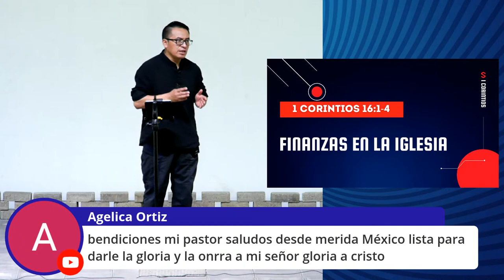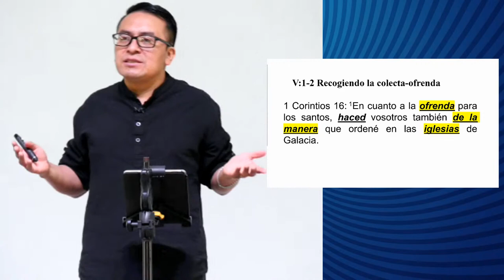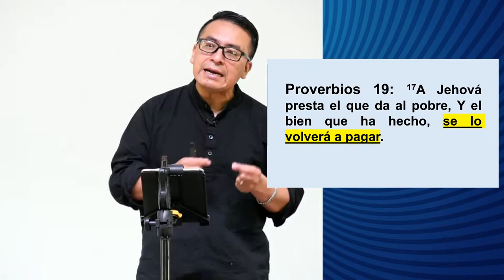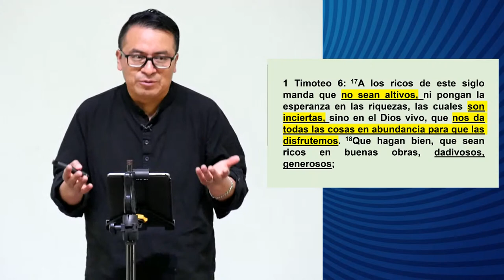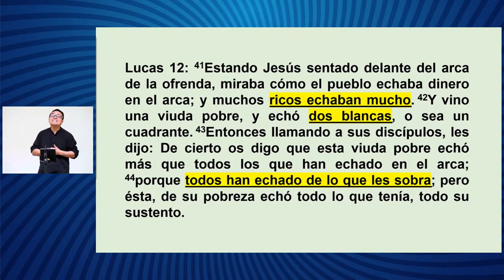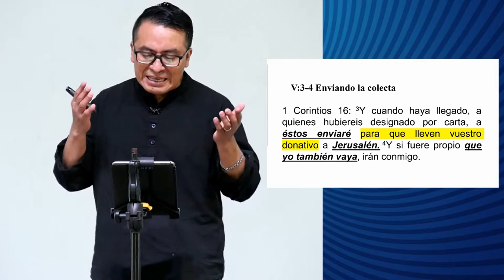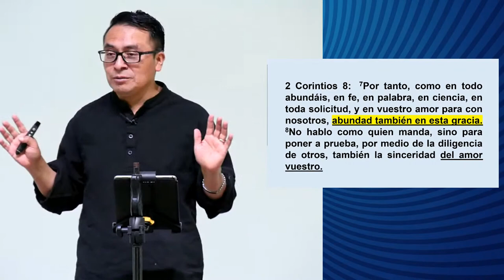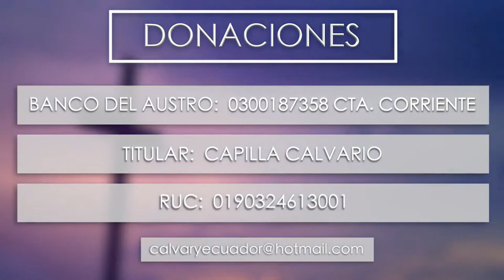FINANZAS EN LA IGLESIA (033 1 CORINTIOS 16:1-4)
EL NUEVO EVANGELIO DE LA AVARICIA

Al final de los años 70′s se consolidó en los Estados Unidos un movimiento de carácter internacional conocido como Movimiento de la Prosperidad o también como Movimiento de la Fe, Palabra de Fe, “Confiésalo y Recíbelo” o Evangelio de Riquezas y Éxito. Todos estos nombres se refieren a lo mismo. manipular a la gente financiera mente.
Hicieron negocio del evangelio y lo siguen haciendo usando a Dios como producto de mercadeo.
¿Por qué la gente cayó en este mover y sigue cayendo?
a Avaricia.
b Problemas económicos.
c Ociosidad.
Cuando se da a Dios, no se da por ni por la bendición de dar, ni por al bendición de recibir, sino por adoración, y adoración es dar si aun no recibo nada.

𝗦𝗶𝗴𝗲 𝗔𝗣𝗢𝗬𝗔𝗡𝗗𝗢 𝗲𝘀𝘁𝗲 𝗺𝗶𝗻𝗶𝘀𝘁𝗲𝗿𝗶𝗼 𝗲𝗻 𝘁𝗶𝗲𝗺𝗽𝗼 𝗱𝗲 𝗰𝗿𝗶𝘀𝗶𝘀. ¿𝗖𝗼́𝗺𝗼 𝗵𝗮𝗰𝗲𝗿𝗹𝗼?, 𝗮𝗾𝘂𝗶́ 𝗹𝗮𝘀 𝗼𝗽𝗰𝗶𝗼𝗻𝗲𝘀: